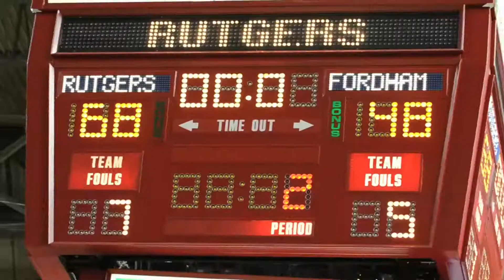Women's Basketball vs Fordham